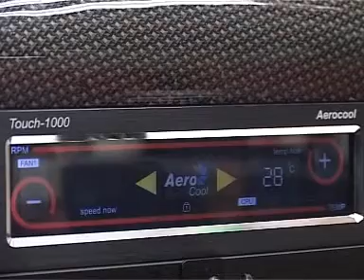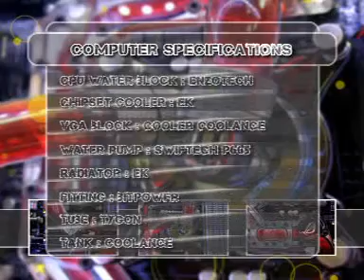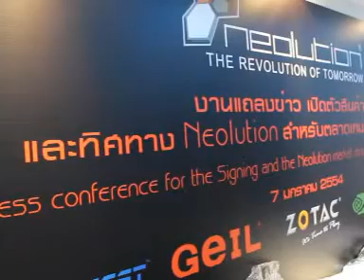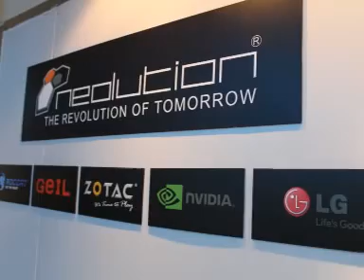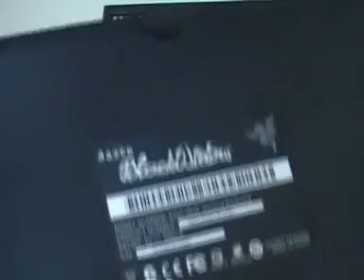Complete Tape_10